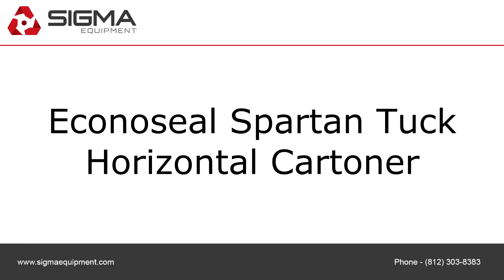Econoseal Spartan Tuck Horizontal Cartoner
To purchase or view details about this Econoseal Spartan Tuck Horizontal Cartoner for sale by SIGMA Equipment,